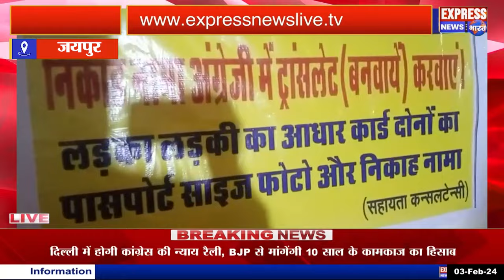Jaipur शास्त्री नगर सहायता केंद्र से हर रोज दूरदराज से पहुंच कर कइ सो आदमी उठा रहे हैं लाभ..